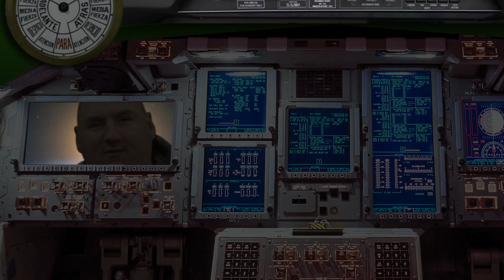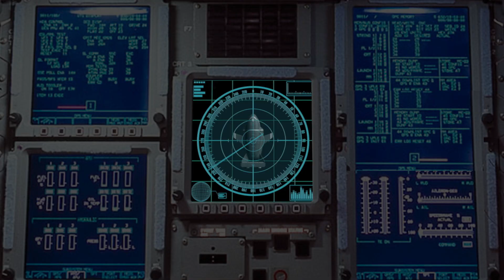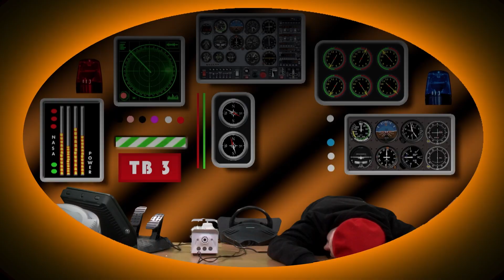THUNDERBIES AFLEVERING 9 - DEEL 2 - Koraal Media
Deel 2 van de laatste driedelige aflevering van de Thunderbies.